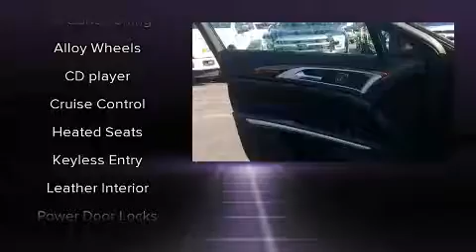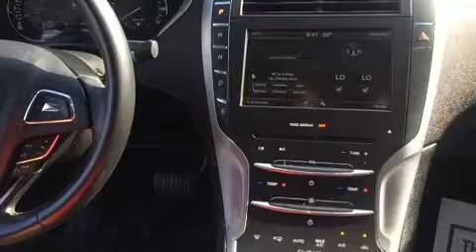2015 Lincoln MKZ in Moline, IL 61265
Sexton Ford
3802 16th Street

You can expect a lot from the 2015 Lincoln MKZ With fewer than 45,000 miles on the odometer, this 4 door sedan prioritizes comfort, safety and convenience. Smooth gearshifts are achieved thanks to the 2 liter 4 cylinder engine, and for added security, dynamic Stability Control supplements the drivetrain. All wheel drive keeps this model firmly attached to the road surface. The engine breathes better thanks to a turbocharger, improving both performance and economy. Lincoln prioritized practicality, efficiency, and style by including: delay-off headlights, power front seats, speed sensitive wipers, an automatic dimming rear-view mirror, heated seats, remote keyless entry, and more. Everything is where it ought to be, from the dashboard controls to the door locks and window controls. Lincoln also prioritized safety and security by including: head curtain airbags, front side impact airbags, traction control, brake assist, a panic alarm, and 4 wheel disc brakes with ABS. This car was designed with safety in mind, allowing you to drive with even greater assurance. We pride ourselves in the quality that we offer on all of our vehicles. Stop by our dealership or give us a call for more information.